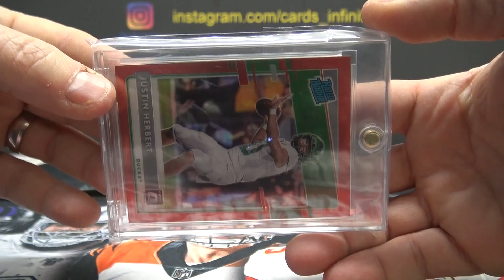Andrew's 2021 Super Break QB's Edition NFL Football Box Break